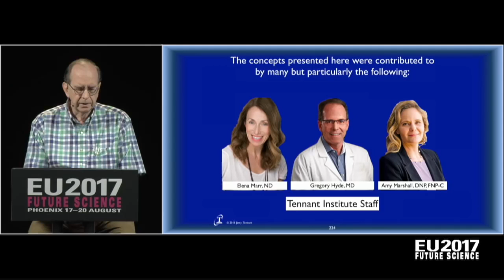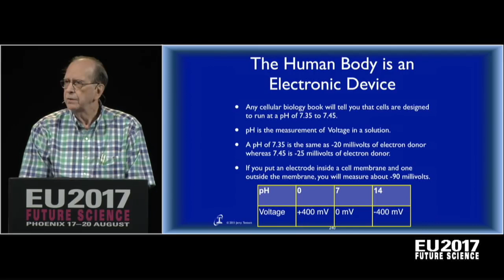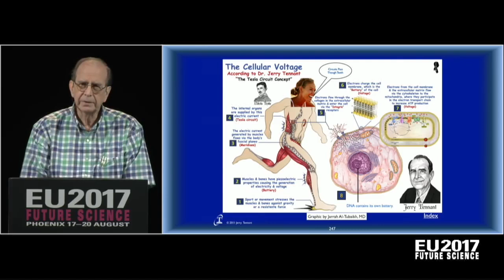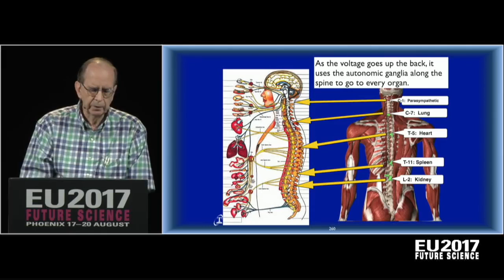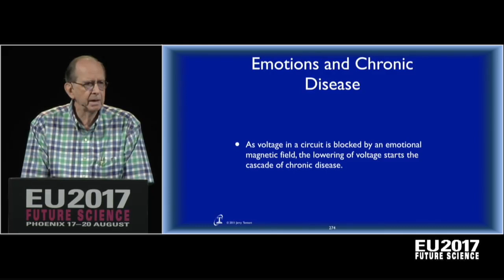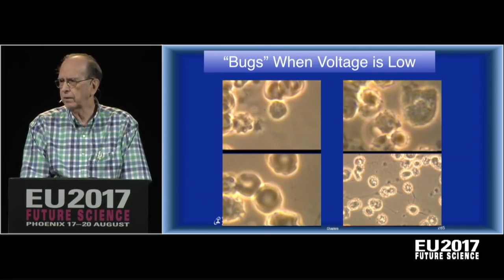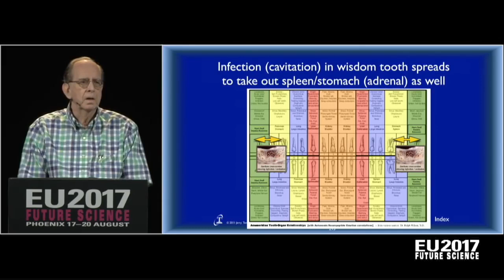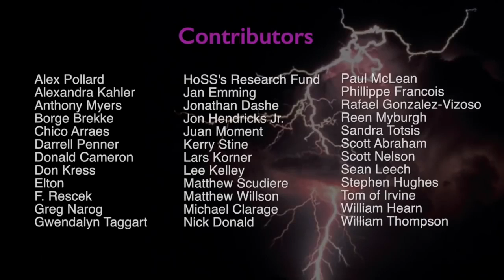Healing is Voltage - The Physics of Emotions - Jerry Tennant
Most people have heard of the “mind/body connection” and are aware that emotions affect the way people act. However, few can describe how that works. What is relatively new is our understanding that emotions are stored in and around the body as magnetic fields.

Not only do these magnetic fields cause the biochemical effects noted above, but they also block the flow of voltage in the associated muscle battery packs that provide the voltage necessary for organs to function and repair themselves.

He will discuss the human body’s battery packs, wiring system, and the physics of how our electronic systems are affected by these emotions. In addition, he will discuss how other magnetic fields and scalar energy can be used to erase these emotions, leaving behind only memories that do not disrupt our health and physiology.

Dr. Jerry Tennant is board certified in ophthalmology and ophthalmic plastic surgery (residency, Harvard Medical School and Southwestern Medical School.) He was the director of ophthalmic plastic surgery clinic at Parkland Hospital in Dallas and practiced from 1965 to 1995. He did much of the FDA study for the VISX Excimer laser and performed approximately 1000 surgeries in the United States and Europe. In addition, Dr. Tennant was the founder/director of the Dallas Eye Institute and one of the first surgeons in the US to place intraocular lenses in eyes after cataract surgery and taught these techniques around the world.

He holds patents for medical devices including intraocular lenses and several surgical instruments. While licensed in Arizona by the Board of Homeopathic and Alternative Medicine, Dr.Tennant is currently the Director of the Tennant Institute for Integrative Medicine.

Legal Information

If you want to help us, please support us by subscribing to our channel NaTuber Tv, like, comment, and share this video, to as many people you can, for a Better, Peaceful World, For EVERYONE, including ANIMALS as well !!! Thank You Very Much !!!

For more Healing Art, copper coils, shapes, designs, Tutorials and Plasma Technology you can visit our Youtube channel

How To Make New Super Strong Giza Style Copper Pyramid Design With Triskelions and Tensor Ring

How to make a self running 3 phase dual permanent magnet generator for free energy - Tutorial